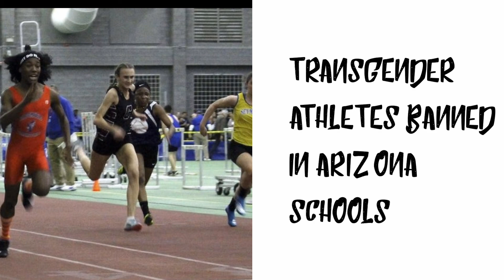Arizona banned Transgender athletes| The Greatest Voice Podcast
My reaction to the Candyman trailer as well as my thought of acceptance of different interest types in the black community

Become a member of The Greatest Voice Podcast community instantly!  From cool stuff internationally, to controversy and news about celebrities!
Join Your host JT on any of the social media platforms below because its free!

Tag words
: top podcasts, podcasts, cool podcasts, political podcasts, best podcasts, news podcasts, famous podcasts, college podcasts, muslim podcasts, Christian podcasts, black podcasts, African podcasts, celebrity podcasts, podcasts about politics ,podcasts about, entertaining podcasts, fun podcasts, discussion podcasts, talk podcasts, new podcasts, soundcloud podcasts, itunes podcasts, youtube podcasts, stitcher podcasts, islam, cnn, Christianity, debate podcasts, liberal podcasts, popular podcasts, sexy podcasts, professional podcasts,paradise, reaction videos, 2019, you, love, bruh, rant rave, movies,  tv, Tagwords: The Vlogbrothers' Dear Hank & John ,Anna Akana and Brad Gage's Explain Things To Me ,Jenna Marbles and Julian Solomita's aptly titled Jenna Julien Podcast, Meghan Tonjes and Keith Battista's Adventures in Roommating Kingsley and Miles Jai's  Not Too Deep with Grace Helbig vlogs, disney movies , disney, disney channel, logic 1-800, wonder woman, chocolate chip cookies,  how to bake chocolate chip cookies,bake cookies, how to speak publicly, pixar theory, podcasts, philip defranco show, fouseytube vlog, brilliant idiots, Late Night with Seth Meyers, The Late Show with Stephen Colbert, The Late Late Show with James Corden, Team Coco, Jimmy Kimmel Live,The Tonight Show Starring Jimmy Fallon, TheEllenShow, Ear Biscuits, Not Too Deep, ariana grande interview, drake interview, dave chappelle interview, charlie puth interview, kendall jenner interview, kylie jenner interview, Arsenal, ariana grande, arsenal fan tv, alissa violet,americas got talent, body like a black road, congratulations, chris stapleton, cake flo rida, craving you, craig morgan,crash into me dave matthews, crash and burn thomas rhett,dirt on my boots, jon pardi,drinking problem song, drowning a boogie, despacito justin bieber,ed sheeran shape of you, everyday we lit,fighter keith urban,god your mama and me, greatest love story,help me help you,the breakfast club power 105.1, lil yachty, lil pump, ugly xxx tentacion, brilliant idiots, assassins creed, pirates of the caribbean, disney songs, movie Reviews, movie podcasts, xo tour , lil uzi vert, , Push me to the edge ,All my friends are dead ,I remember syrup sandwiches , i'm jealous i'm overzealous, all you gotta do is stay lyrics,  i got issues lyrics, can't keep my d in my pants,Make me a believer, taking up a fraction of my mind lyrics,Can't keep my dick in my pants,got a girl from the southside got braids in her hair,in new york i milly rock,i'm in love with your body,Believer lyrics, baby there's nothing holding me back lyrics, wanna follow where she goes,  darling just hold on, I spy with my little eye, Circle of life lyrics, only wanna hear love songs,  do you slide on all your nights like this, Stay woke, i'm not just a pretty girl, We should take this back to my place, you just want attention, Daylight i wake up feeling, Send me your location, Molly percocet, just a young gun with a quick fuse, I dont wanna live forever , You see money,Podcast that the world loves, the joe budden podcast with, H3 podcast, Ethan and Hila Klein, the misfits, joe rogan podcasts,hella black podcasts, therapy for black girls, the black guy who tips, black widow,the daily,  new York times, NPR news now, crime junkie, my favorite murder, snacks minute, the journal, last podcast on the left, call her daddy , trypod, breakfast club, short wave, the read, zane, misfits,  laugh out loud,  morbid, a boogie wit da hoodie, ariana grande, the box ,blueberry faygo , Billie eilish, bop,